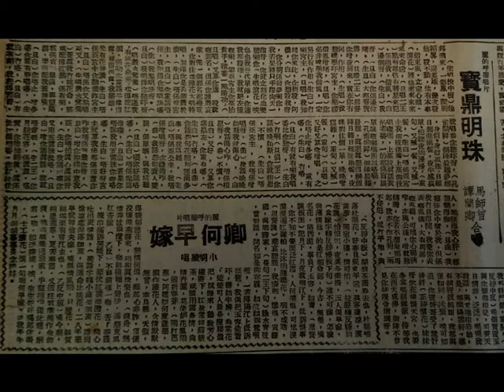馬師曾、譚蘭卿《寶鼎明珠》之《借風》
◎百粵伶皇、藝林泰斗：馬師曾領導『太平劇團』，為響應港督（Sir Geoffry Alexander Stafford Northcote, Hong Kong governor）提倡救濟中國難民起見，自動於農曆戊寅虎年十月十四晚（5th December, 1938, Monday）晚，在『太平戲院』演戲籌款以作善舉，公演馬師曾主編，心血結晶品，古裝新劇《寶鼎明珠》。服裝、佈景價值萬元（HK$ 10,000），有各大商店保證。數年來僅有的宏偉粵劇，劇中有六大精彩：（一）橋段非凡、（二）古代佈景、（三）服裝顧繡、（四）巧妙妙歌詞、（五）莊諧並重、（六）名貴用品。馬師曾歷年編劇之信用保證！『太平戲院』以金漆招牌保證！新劇成本太昂，衹太平位收四元（HK$ 4, original price is HK$ 1.1），太平東西收二元二（HK$ 2.2, original price is just 55 cents），其餘座位概不加價。並非萬全，焉敢以作義舉？存心濟世，甚望踴躍光臨！印備中西文說明書隨票敬贈。
特別注意此劇限演四次以後，恕不重演！
首次為十四晚籌賑難民（evening show on 5th December, 1938, Monday, fundraising for Chinese refugees）；
第二次為耶穌聖誕節（Christmas show on 25th December, 1938, Sunday）；
第三次為新曆元旦晚（1939 new year evening show on 1st January, 1939, Sunday ）；
第四次為舊曆元旦晚（lunar new year evening show on 19th February, 1939, Sunday）。
場面偉大；矞皇莊麗；服景名貴；不惜資本 。
到處打破賣座紀錄！曾看過者，無不交口稱頌！有口皆碑，有目共賞。不看此劇，枉生一世。

◎九龍深水埗『北河戲院』，票房電話：56987。中華民國念八年一月九日，星期一（9th January, 1939, Monday）晚演『太平劇團』，馬師曾、譚蘭卿、衞少芳、黃鶴聲、馮俠魂、羅麗娟、楚岫雲、歐陽儉、王中王合演，是中華民國念八年度，首次在『北河戲院』唱演，故特隆重獻演一次粵劇皇《寶鼎明珠》，曾看過此劇者逾萬人（over 10,000 audiences），無不交口稱頌：「不看此劇，往生一世。」
夜場票價：
大堂前：港幣壹圓柒毫（HK$ 1.7）；
大堂東西：港幣壹圓（HK$ 1）；
大堂中：港幣玖毫（90 cents）；
大堂後座：港幣肆毫（40 cents）；
大堂中後：港幣伍毫（50 cents）；
二樓東西：港幣伍毫（50 cents）；
二樓前座：港幣肆毫伍仙（45 cents）；
二樓後座：港幣貳毫（20 cents）。

◎『太平戲院』即晚（中華民國念八年三月八日，星期三）選演『太平劇團』無敵偉大劇霸《寶鼎明珠》（二卷），即晚港督暨各官紳親臨參觀，與民同樂，官式獻演，「萬能藝人」馬師曾、「花旦領袖」譚蘭卿領導主演，夥拍王中王、歐陽儉、羅麗娟、黃鶴聲、衞少芳、楚岫雲、馮俠魂、陳鐵善…等聯合演出。中西馳名，轟動港九，藝壇異彩，百看不厭，空前僅有，無與倫比，粵劇至尊此劇只看《空城計》一場，已值回諸君六倍票價矣。夜場券價連稅：兩毫（20 cents）、五毫半（55 cents）、八毫（80 cents）、一元（HK$ 1）、兩元（HK$ 2）、一元八毫（HK$ 1.8）、兩元六毫（HK$ 2.6）。

◎中華民國念八年三月七日，星期二（7th March, 1939, Tuesday），香港《大公報》，第二張；第六版。
《寶鼎明珠》，『太平戲院』明晚公演，港督將往觀劇。
    總督羅富國爵士夫人及公子，正按察麥基利哥夫婦，布政司史美夫婦，華民政務司嘉利夫婦，羅旭龢爵紳，警察司經亨利夫婦，周壽臣爵士，周竣年先生，羅文錦夫婦，上海銀行總理祈利賓爵土等，明晚九時（9:00 p.m. on 8th March, 1939, Wednesday）蒞臨『太平戲院』，參觀『太平劇團』，馬師曾主編之二卷《寶鼎明珠》。此劇中西馳名，轟動港九，故港督特自選演，與民同樂，而『太平戲院』仍照常沽票云。

◎諧趣、奇情、鬥智猛劇《寶鼎明珠（General Po-ting versus Princess Ming-chu）》為『太平劇團』名劇，原是廣府大戲紅伶（famous Cantonese opera stars）馬師曾（Mr. Ma Sze-tsang）與譚蘭卿（Ms. Tam Lan-hing）在中華民國念七年（1938）在太平戲團（Tai Ping Opera Troupe）的首本戲（evening show），在香港（Hong Kong）排演，每次皆告客滿。香港總督（Hong Kong governor）羅富國爵士（Sir Geoffry Alexander Stafford Northcote）震其名，且於此劇親臨參觀，是曲之寶貴，于是可見。故事（plot）講述大都督（military commander）寶鼎（General Po-ting）欲殺番邦明珠宮主（Princess Ming-chu），無奈明珠宮主法術高強，寶鼎後來表達一番愛慕之意。結果，倆人共成眷屬，兩國合兵，共挽狂瀾，由馬師曾（Mr. Ma Sze-tsang）編撰《寶鼎明珠》劇中的曲辭（lyrcis）十分諧趣。

◎諧趣、奇情、鬥智猛劇《寶鼎明珠》之《借風》
馬師曾 飾演 大都督（military commander）寶鼎（General Po-ting），足智多謀，雄才偉略，奇兵突出，固定中原；
譚蘭卿 飾演 明珠宮主（Princess Ming-chu），妙計安排，儼似翻生諸葛亮。
王中王 飾演 良駒，獻身作苦肉計；
黃鶴聲 飾演 麒麟，獻《詐降書》；
衞少芳 飾演 彩鳳，蠢如魯肅；
馮俠魂、歐陽儉、羅麗娟、楚岫雲合力拍演。

第壹段（side A of disc one）：

（丑生唱快中版）它邦飛來一彩鳳，深明韜略，稱英雄，幾次殺她，殺不動，她有本事借東風，立定心頭，（丑生唱滾花）將她來命送。
（花旦唱二簧）點解忽然有將星來犯？佢阻我，借風。
（花旦白）邊個呀？
（丑生白）我呀。
（花旦白）您係邊位啫？
（丑生白）大都督寶鼎。
（花旦唱二王）都督您咁夜到來，實在您有何作用呀？
（丑生唱）我想嚟學吓宮主，妳點樣借風咁啫。
（花旦唱）您必非嚟學我借風，一定另行有作用。
（丑生白）冇呢！宮主。
（花旦唱）我知道您來此，您想殺於儂呀。
（花旦白）您想殺我呀，您分明係發夢啦您，我若果將隻手指向天一指呀，您就立即化血變膿㗎啦您。
（丑生唱滾花）哎吔吔！我三代單傳呀。妳連我都殺埋，就絕咗種呀㗎啦！望阿宮主妳高抬貴手呀，積番一點陰功啦。

第貳段（side B of disc one）：

（花旦唱）又算您講甩咗害我嘅罪名，但係您調戲哀家呢，呢一個罪名都幾重。您對住並頭蓮花，大唱特唱呀，嗰陣您是否調戲於儂呀？
（丑生白）唔係呀！宮主。
（花旦白）您仲話唔係，我記得您點唱添噃。
（丑生白）我點唱法呀？
（花旦白）我唱畀您聽吓呀。
（花旦唱小曲《戲水鴛鴦》）唔通我有桃花命，凑啱得配紅顏。係啦，您仲話查撐，得得燦，我婚姻先有花神讚。
（丑生白）唔係呀！宮主，妳聽錯咋，宮主。
（花旦白）唔係？！您又點樣唱呀又？
（丑生唱小曲《戲水鴛鴦》）查真我啦，冇桃花命，那堪得配紅顏，係有啦，都係盲眼、單眼，與炆雞眼，至配得我個衰神嘆咋。
（花旦白）您唔止唱咁多噃，您仲有嘢唱噃。
（丑生白）冇囉。
（花旦白）有就有啦，我仲記得添呀，我唱返您聽吓啦。
（花旦唱小曲《孔雀開屏》）嗰陣最難最難，身似身似孤雁，日難日難進兩餐，夜半感孤單，怕聽夜雨漫漫；夜雨漫漫，又喊一餐；又喊一餐。
（丑生白）唔係呢！宮主，我嗰枝嘢承上高嗰枝嘢唱㗎嘛！上高嗰枝就話我啲老婆，一啲都係都係盲眼、單眼㗎嘛，所以囉喎，（丑生唱小曲《孔雀開屏》）嗰陣最難最難，真惡真惡得辦，嗰陣日難日難進兩餐，我夜晚對住嗰單，想話晚晚為咁難；晚晚為咁難，又喊一餐；又喊一餐。

第叁段（side A of disc two）：

（花旦白）又好，又算您係咁唱。之您唔止咁多噃，仲有噃。
（丑生白）冇囉。
（花旦白）有就有啦，我唱番畀您聽呀。
（丑生白）冇囉。
（花旦唱二簧）您話晚晚如斯呢，您就相思不慣。
（丑生白）唔係呀！宮主，我晤係咁唱呀。
（丑生唱）我話晚晚如斯呢，我就傷心……（丑生插白）我話「傷心」咋，唔係「相思」呀。（丑生續唱）……不慣咋。
（花旦白）又好，又算您講掂咗，您仲有噃。
（丑生白）冇囉。
（花旦唱）您話怨句花能解語，偏多事與我為難。
（丑生白）晤係呀宮主，我唔係咁唱呀，妳聽錯咋。
（丑生唱）我話怨句衰人雙眼，偏單冚晒與我為難。
（花旦白）喂！您好認咯噃。
（丑生白）唔係，點認得㗎？！
（花旦白）若果您唔認，我用「五雷」誅您嘅咯噃。
（丑生白）啊！唔好呀！宮主，就算我係唱，都係鍾意妳咋，我唔係調戲妳呀。
（花旦白）咁您點樣鍾意我，您唔怕真心直講呀。
（丑生白）我講出來，妳又用「五雷」誅我咯。
（花旦白）咁您講真話，我就唔會嘅。
（丑生唱二簧）妳月貌花容，係真真堪贊，妳能知韜略，真係世上搵唔番，妳如此佳人，點怪得我心肝，都想爛得㗎。
（花旦唱）我都知您鍾情於我，不過我冇日得閒。

第肆段（side B of disc two）：

（花旦唱）愛您表表嘅風儀，大有周郎（周瑜）嘅風範，可惜您心腸狹窄，亦似公瑾（周瑜）咁唔曉轉彎。您亦不可想做那周瑜，我亦不作孔明，倆不侵犯，不若成其眷屬，就冇平地與高山，問聲您主見如何？
（丑生唱）令我心花，我都開爛咯，又唔知妳有冇呃我？！
（花旦唱）婚姻豈有空談？！一於兩國合兵啦。
（丑生唱）共同患難。
（花旦唱）您成功要用火。
（丑生唱）我計用連環。
（花旦唱）我借得那東風。
（丑生唱）把國威四散。
（花旦唱）若果東風唔便。
（丑生唱）就此恨綿綿。
（花旦唱）我就回國興兵。
（丑生唱）把樓蘭來斬呀。
（花旦唱）咁就一言為定呀。
（丑生接）共挽狂瀾呀。